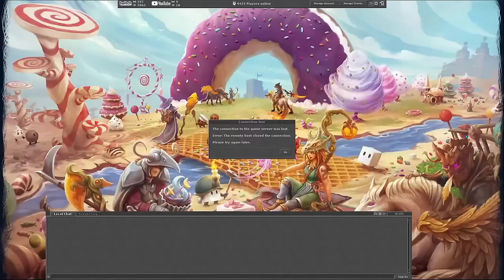DEJAIR PERDE FERUMBRAS'HAT PARA TIME CONTRA "Counterplay" EM INABRA | LVL 2063 DEAD